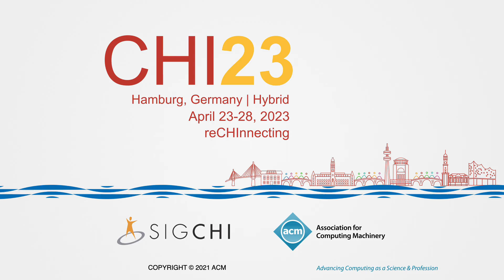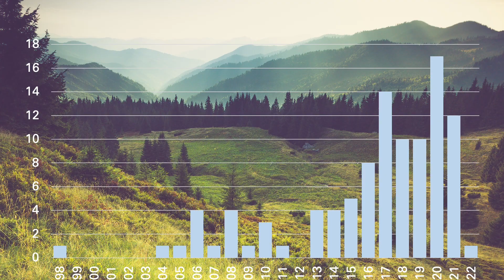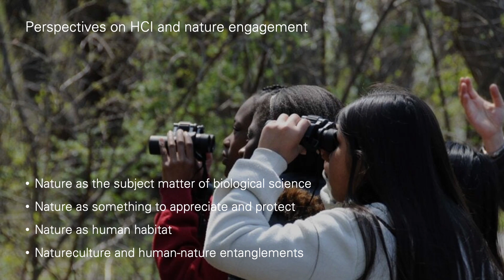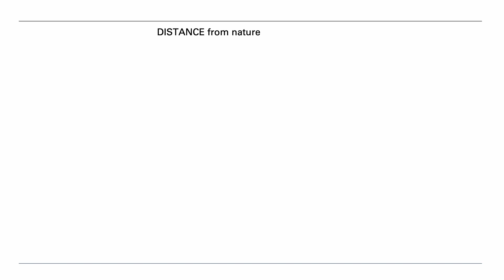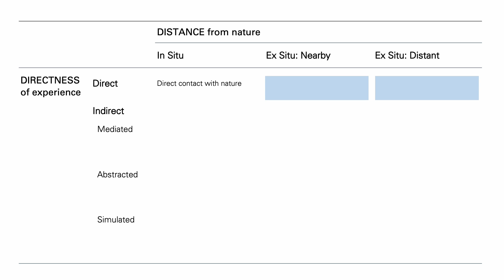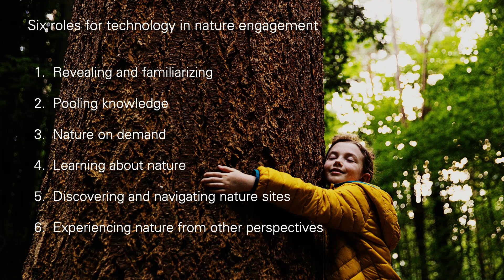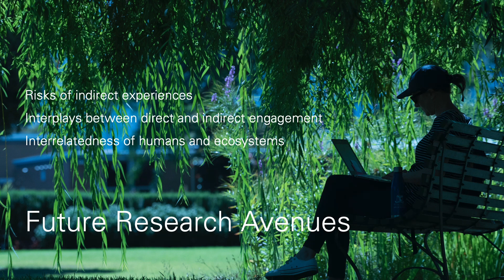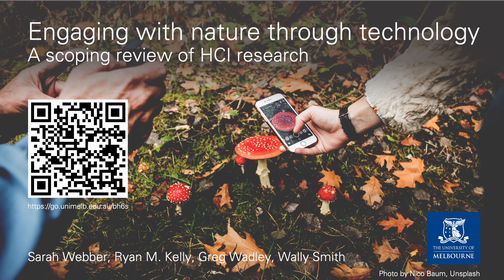Engaging with Nature through Technology: a Scoping Review of HCI Research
Sarah Webber, Ryan M. Kelly, Greg Wadley, Wally Smith

Session: More Than Human Interactions

Technological progress has often been measured by the extent to which it shields and protects us from the harshness of nature. At the same time, it has long been recognised that our resulting disengagement from nature negatively affects our wellbeing and impedes awareness of our vital dependence on natural environments. To understand how HCI has considered the possibilities that digital technology offers for engaging with nature, we conducted a scoping review encompassing more than 20 years of HCI research on nature engagement. We compare the orientations, motivations, and methodologies of different threads within this growing body of work. We show how HCI research has enabled varied forms of direct and indirect engagement with nature, and we develop a typology of the roles proposed for technology in this work. We highlight promising and under-utilised approaches to designing for nature engagement and discuss directions for future research.